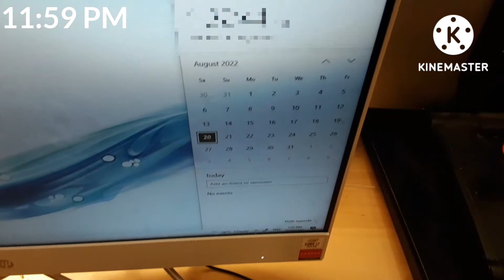Mahira's 8th birthday party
take care
and if it's anoyone's birthday I like to say
" have a fun birthday"
Take care : ) 💖